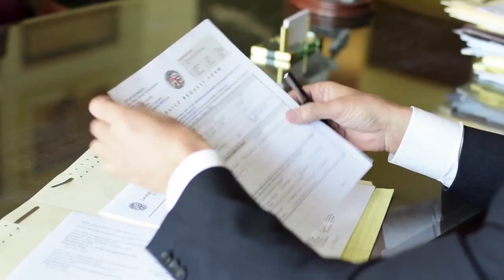Estate Tax Returns Attorney 2016 | California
Speak to an estate tax returns attorney for advice and help filing estate taxes. Call Citadel Law Corporation for answers to your questions today!

Los Angeles County, Orange County, Ventura County, San Diego County, the San Francisco area and throughout California.

WE SERVE THROUGHOUT WHOLE СALIFORNIA OVER 25 YEARS